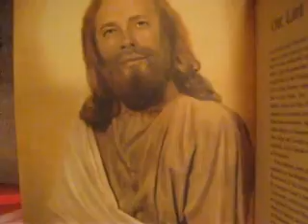christian feuds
who is worse you or me